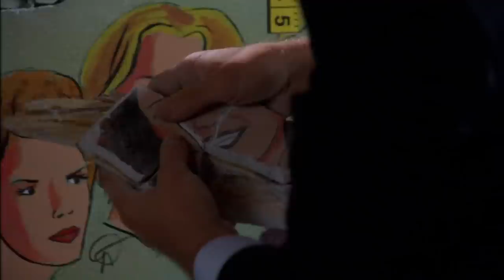Randy Explains What Happened | Monk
Randy tries to impress a police officer explaining what happened at the crime scene, but she seems not impressed at all...

From Season 5, Episode 1 "Mr. Monk and the Actor" - While investigating a double murder, Monk is sidetracked by a keen method actor who has been cast to play him in a new movie.